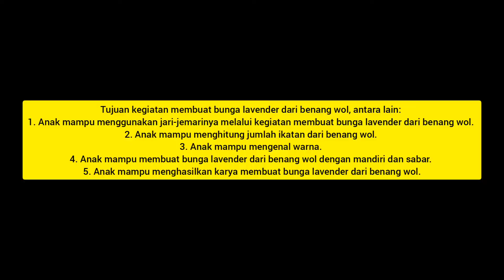Membuat Bunga Lavender dari Benang Wol |Skill Anak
Nama: Titis Sholikha
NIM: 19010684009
Kelas: 2019B

Kegiatan Membuat bunga lavender dari benang wol untuk usia 6 tahun.

Tujuan kegiatan membuat bunga lavender dari benang wol, antara lain:
1. Anak mampu menggunakan jari-jemarinya melalui kegiatan membuat bunga lavender dari benang wol.
2. Anak mampu menghitung jumlah ikatan dari benang wol.
3. Anak mampu mengenal warna.
4. Anak mampu membuat bunga lavender dari benang wol dengan mandiri dan sabar.
5. Anak mampu menghasilkan karya membuat bunga lavender dari benang wol.